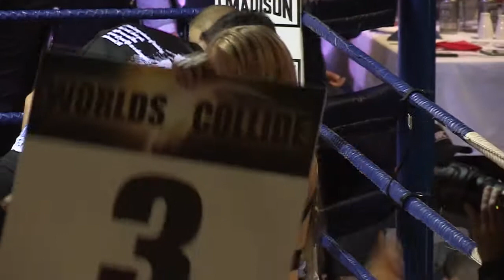Clayton Kerr vs Paul Hollinger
Stepping in the ring as a corporate bout, these 2 gave the crowd some quality entertainment throwing leather.
Well done to both boys